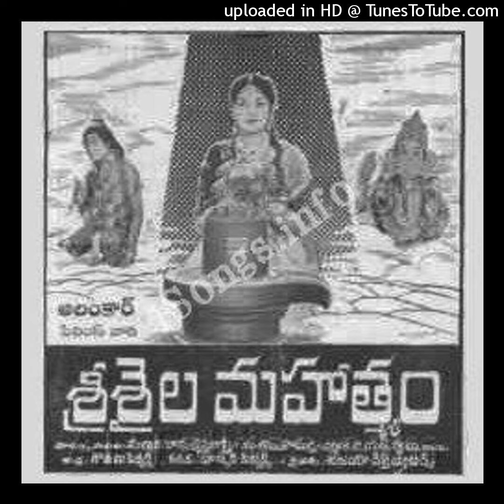Dr.Rajkumar Telugu Movie ||Anupama Bhagyamide Kamesha Pranesha 2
Srisaila Mahatyam Telugu movie Songs